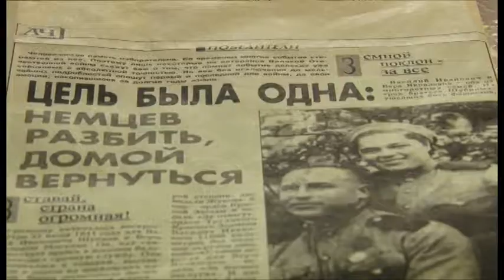До заслуженного праздника 70-летия Победы не дожил анапский ветеран Василий Иванович Шубин